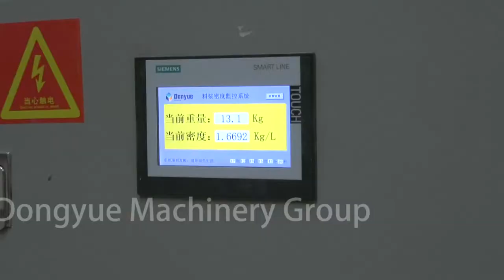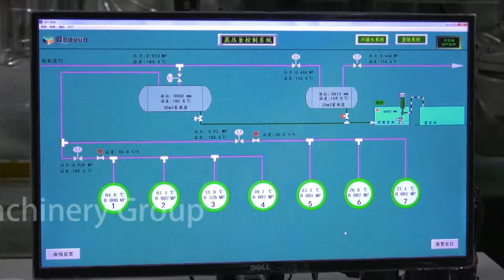dongyue Germany technology AAC panel production line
Germany technology made in China
Dongyue Machinery Group Co.,Ltd
Add:Dongyue Industry Area,Yinan County,Linyi city,Shandong Province,China
Harold Song   Sales Manager